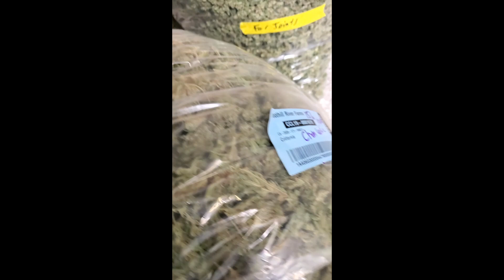Zetro's Toxic Vault - Try Chemistry Cannibas Lab episode